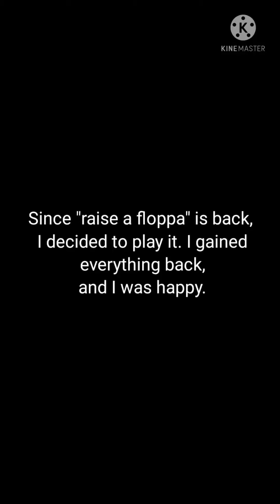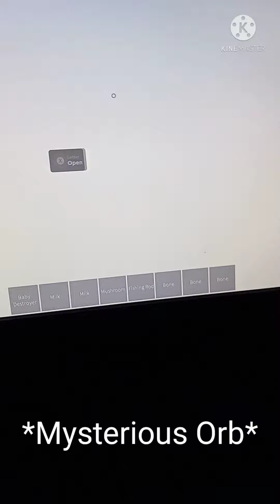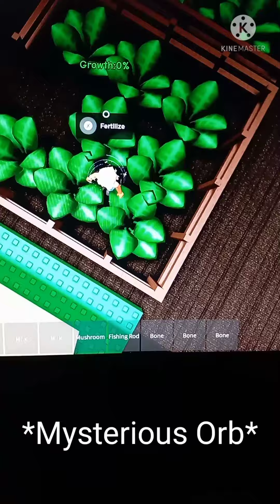raise a floppa: Mysterious Orb. (Happy Mothers Day!)